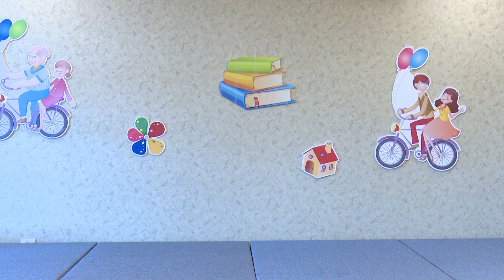02 寶桑國小 陳禹霏 三個和尚